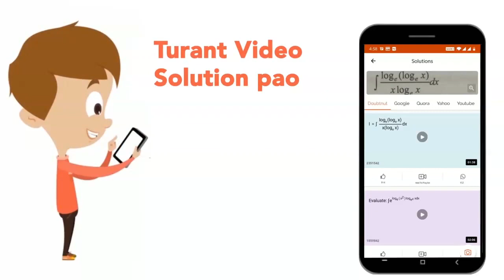Fruit of elephant apple (Dillenia indica)